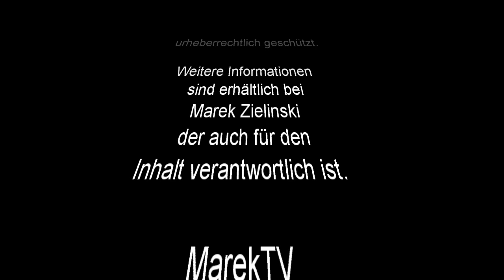Mirosław Kujawa - Pastor Zboru w Turku odwiedza Wiedeń.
Zapraszamy na fragment Niedzielnego Nabożeństwa Chrześcijańskiej Wspólnoty Ewangelicznej w Wiedniu prowadzonego przez Pastora Mirosława Kujawę.

Nagranie zostało dokonane w niedzielę 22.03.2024 podczas wizyty pastora w Austrii.

Niedzielne Nabożeństwo Chrześcijańskiej Wspólnoty Ewangelicznej w Wiedniu odbywają się co niedziela o godz. 11:00 w 3 dzielnicy Wiednia
1030 Wien, Landstraßer Hauptstrasse  173-175